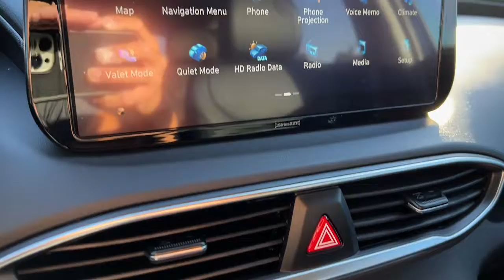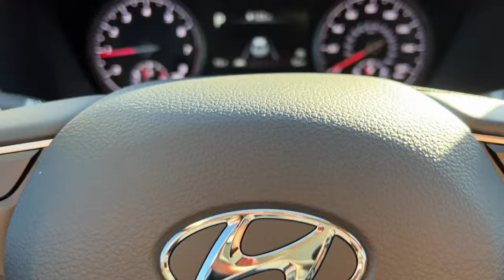2023 Hyundai Santa Fe Granbury, Fort Worth, TX PH508296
EXT_COLOR] New 2023 Hyundai Santa Fe XRT available in Granbury, Texas at Shottenkirk Hyundai. Servicing the Fort Worth, TX area.

Shottenkirk Hyundai
4960 East Highway 377

Stormy Sea 2023 Hyundai Santa Fe XRT FWD 8-Speed Automatic with SHIFTRONIC 2.5L I4brbrRecent Arrival! 25/28 City/Highway MPG